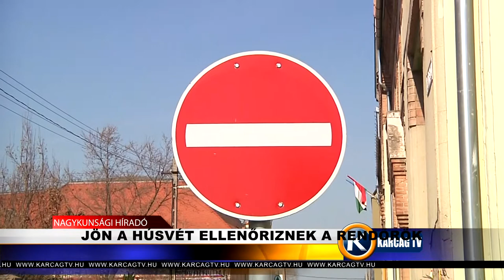0408 Jön a húsvét, ellenőriznek a rendőrök